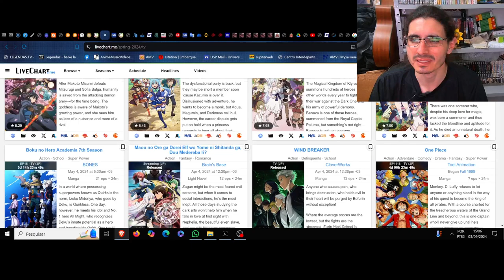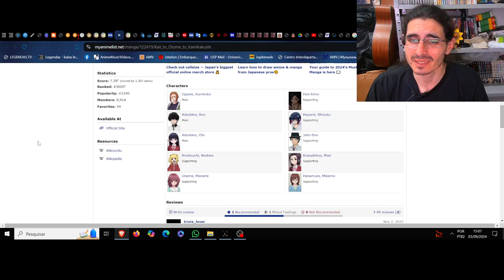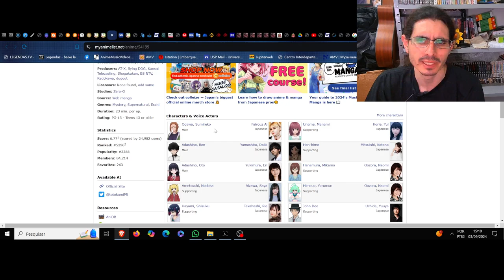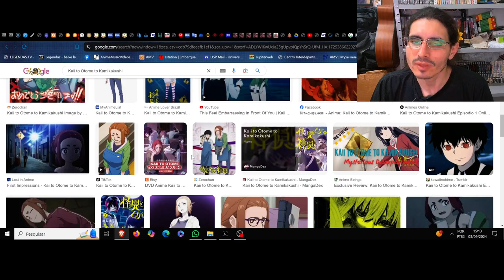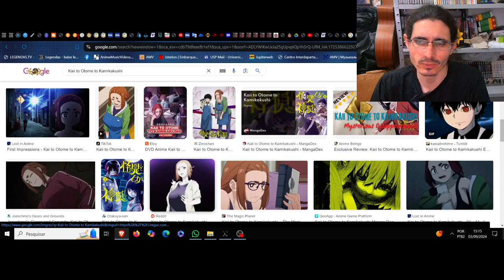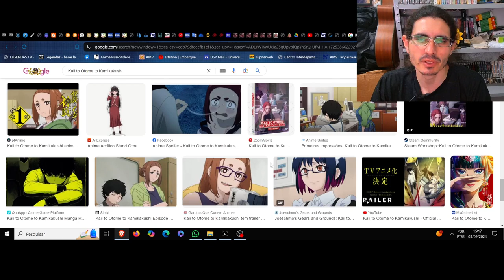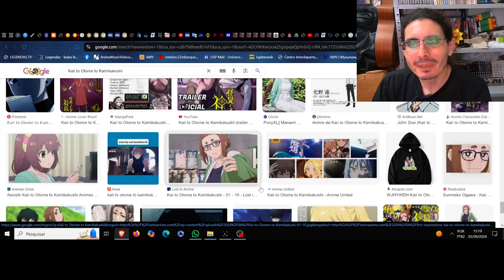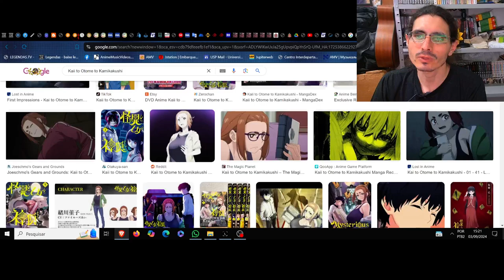(FD) Kaii to Otome to Kamikakushi (Mysterious Disappearances) A realidade no vórtice das lendas